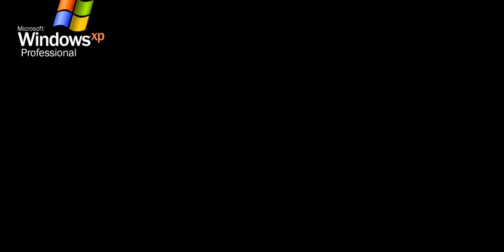Hi 5 USA Colores cap 2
Hi 5 Colores-animales.mp4